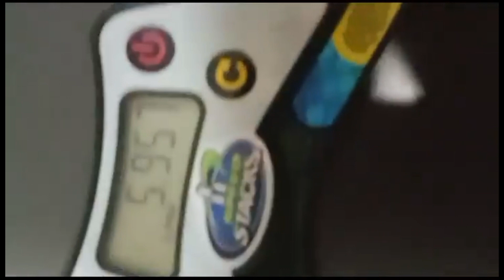5.957 Cycle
If there is any footage that you would like off this channel, let us know by commenting on the video.